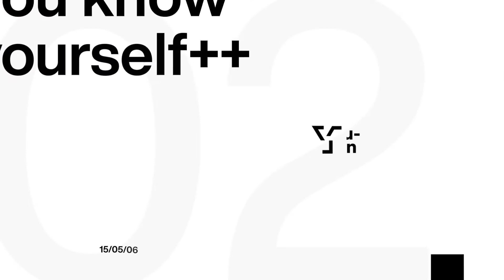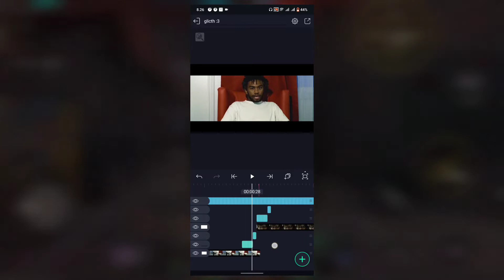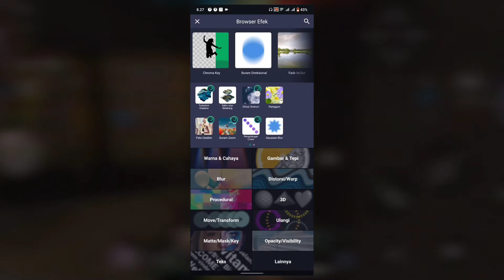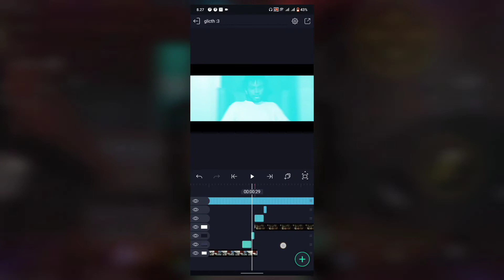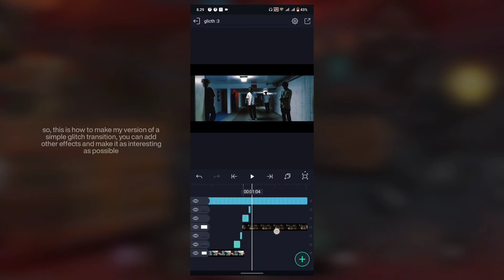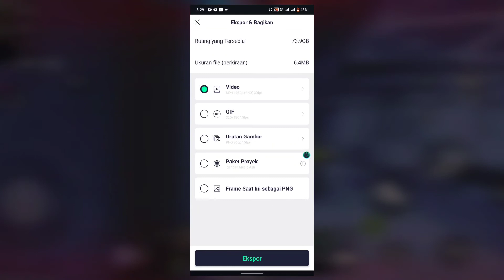Simple Glitch Transition Tutorial - Alight motion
English

Indonesia
kalo lu suka vidio ini jangan lupa tinggalkan jejak,  Dah itu aja :)

Ac :-
Twixtor :-

Software used : Alight motion (play store)
                             Power director🚫
                             VCSO🚫

Preset
-LINK🔒

-XML🔒